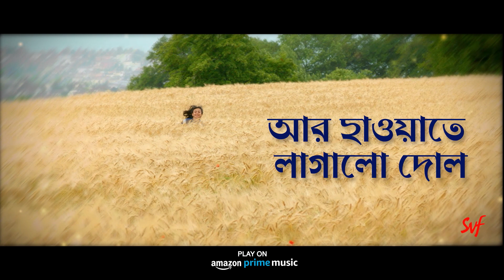Aaloshyo (আলস্য)-Lyrical | Uma | Jisshu | Sara | Surangana | Anupam Roy | Srijit Mukherji | SVF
Life is one. So as long as we can, we must fully enjoy life. We have to overcome laziness and immerse ourselves in joy. This is what is said in the song from the movie 'Uma,' directed by Srijit Mukherji. Listen to 'Aaloshyo' in the voice of Surangana Bandopadhyay, only on SVF, with the complete lyrics.
জীবন একটাই। তাই যতদিন পারা যায় জীবনকে পুরোপুরি উপভোগ করে নিতে হয়। আলস্য কাটিয়ে উঠে আনন্দে ভেসে যেতে হয়। সৃজিত মুখার্জি পরিচালিত 'উমা' সিনেমার এই গানে বলা হয়েছে সেই কথাই। সুরঙ্গনা বন্দ্যোপাধ্যায়ের কণ্ঠে শুনুন 'আলস্য' সম্পূর্ণ লিরিক্স সহ কেবলমাত্র SVF এ।

Listen to full audio song here:

Song Name : Aaloshyo
Singer : Surangana Bandyopadhyay
Music Director : Anupam Roy
Lyricist : Anupam Roy
Genre : Pop
Arranged & programmed by : Nabarun Bose
Acoustic guitar : Rishabh Ray
Slide on acoustic guitar : Rohan Ganguli
Drums : Sandipan Parial
Acoustic bass guitar : Panku (Sanket Bhattacharya)
Flute : Bubai (Sushanta Nandi)
Recorded by : Debojit Sengupta
Mixed & Mastered by : Shomi Chatterjee

Movie Credits:
Film : Uma
Director : Srijit Mukherji
Starring : Jisshu Sengupta, Sara Sengupta, Anjan Dutt, Rudranil Ghosh, Anirban Bhattacharya, Sayantika Banerjee, Srabanti,Babul Supriyo,Gargee Roy Chowdhury,Neel Mukherjee, Ambarish Bhattacharya, Abhijit Guha, Partha Sen & others
Presenters : Shrikant Mohta & Mahendra Soni
Producer : SVF Entertainment Pvt. Ltd.
Story, Screenplay, Dialogues : Srijit Mukherji
Lyrics & Music : Anupam Roy
Background Score : Neel Dutt
Cinematographer : Soumik Haldar
Editor : Pronoy Das Gupta
Art Director : Ananda Addhya
Sound Design & Mixing: Anirban Sengupta
Production Design: Shibaji Pal
Costume Design: Sabarni Das and Nilanjana Sengupta (for Sara)